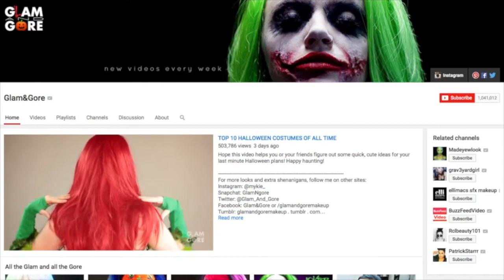Glam&Gore ¡Maquillaje terroríficamente fantástico! - PepitasDeSabiduría 172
Incluso si esta es terroríficamente espectacular. El canal de Glam and Gore ha logrado convertirse en uno de los más visitados en los días previos a Halloween.

Si estás interesad@ en más videos de Pepitas de sabiduría te invitamos a que cheques la Lista de Reproducción de este programa.

goo.gl/MOai0t